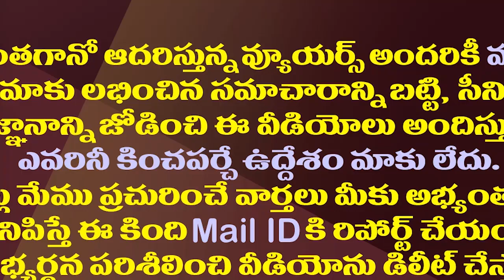కృష్ణుడి రూపంలో ఎన్టీఆర్ విగ్రహం..అసలు వివాదం ఏమిటి| NTR Krishna Statue Controversy Explained